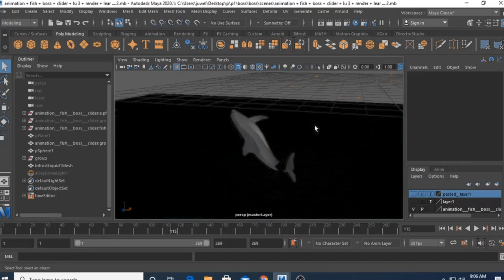3d dolphin jump maya bifrost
3d dolphin jump.. animation

using software maya bifrost

creator by. Robiul islam juwel.